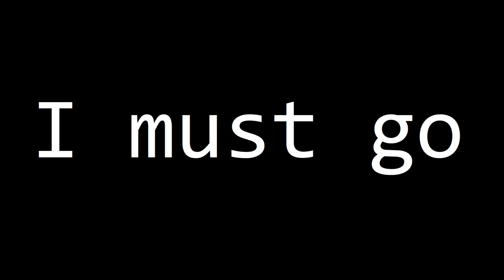Baldur's Gate 3 - Episode 24